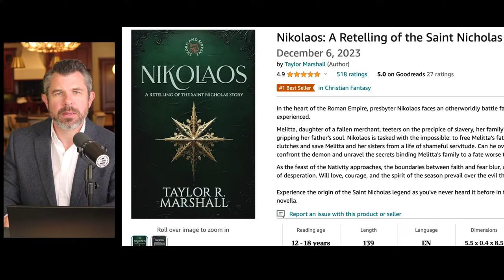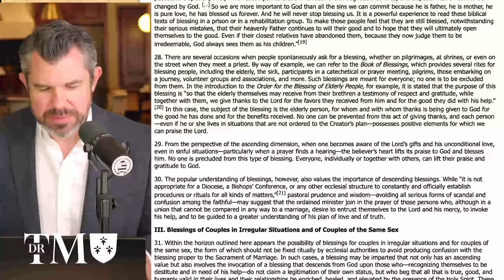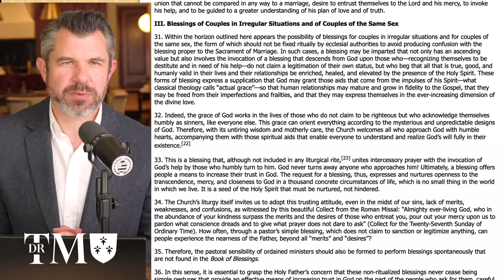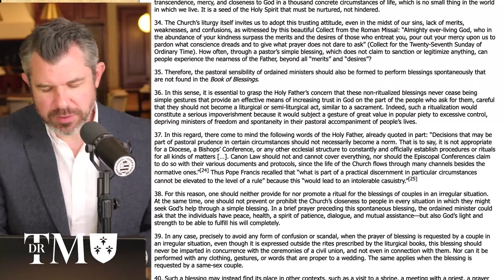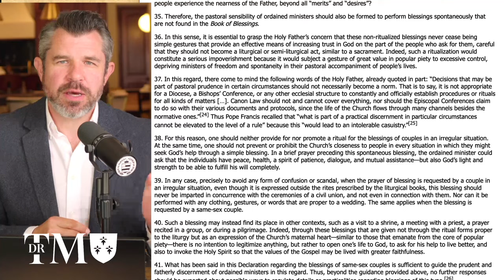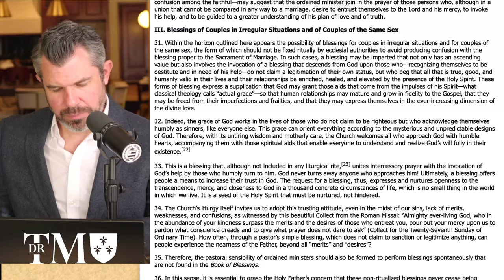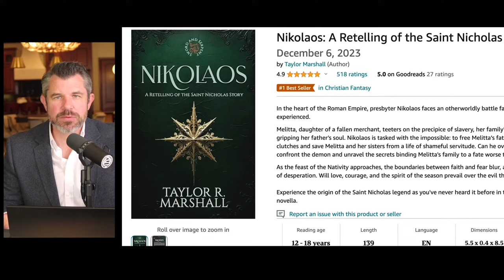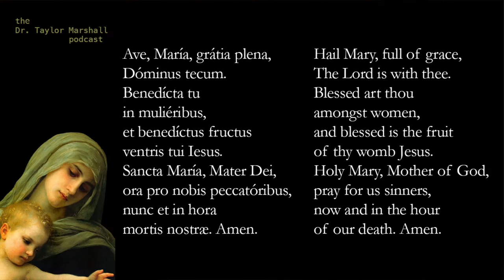Did Pope Francis approve GAY BLESSINGS? Jesuit Mind Tricks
Dr. Marshall’s new book on St Nicholas

Pope Francis has formally approved allowing priests to bless same-sex couples, with a new document explaining a radical change in Vatican policy by insisting that people seeking God’s love and mercy shouldn’t be subject to “an exhaustive moral analysis” to receive it.